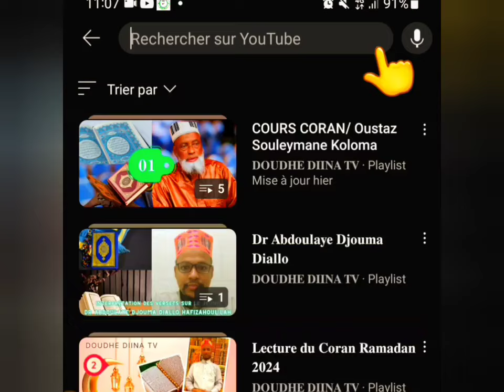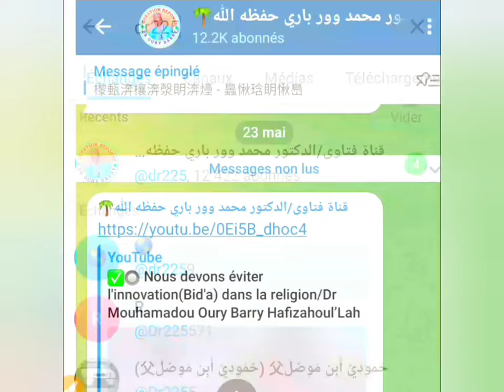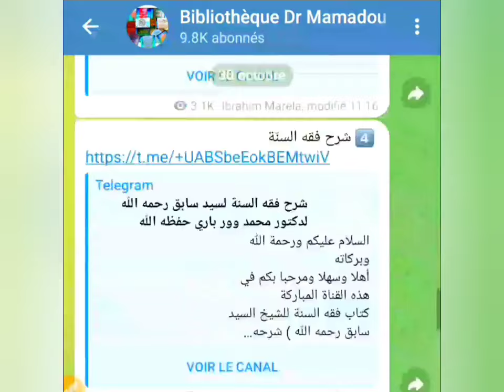Conférence Dr Muhammad Oury Barry Fii حسن الخلق